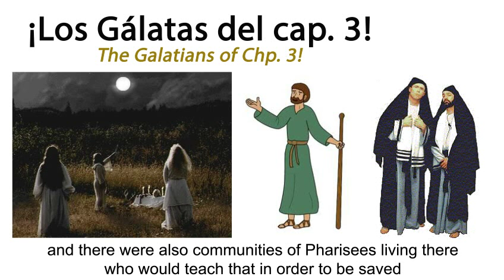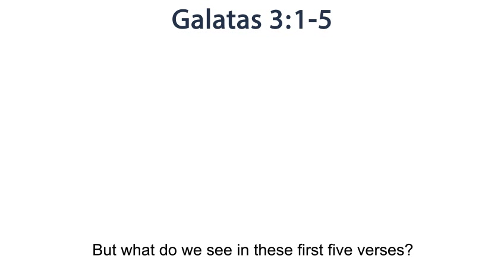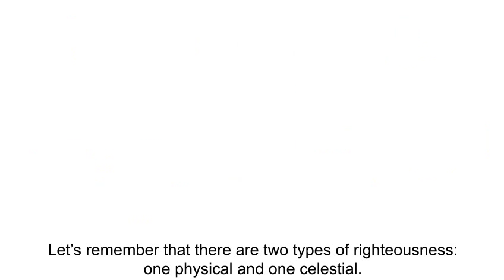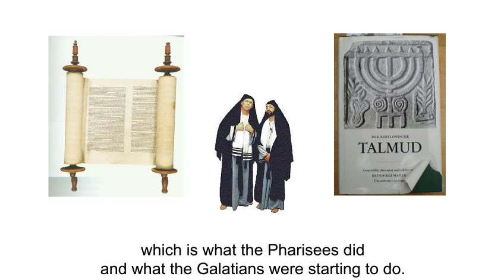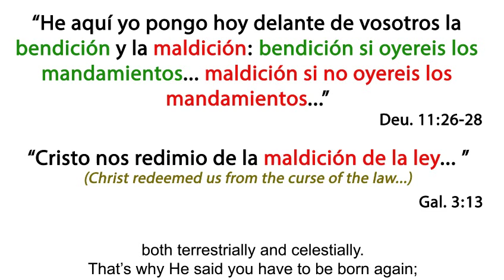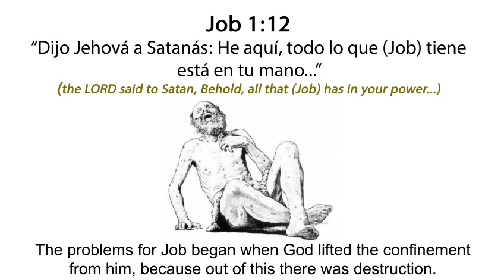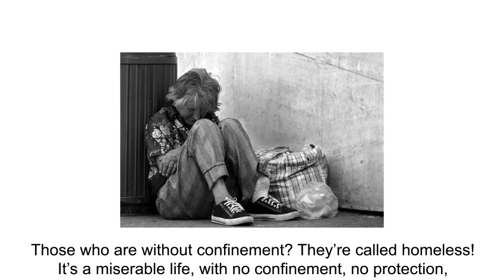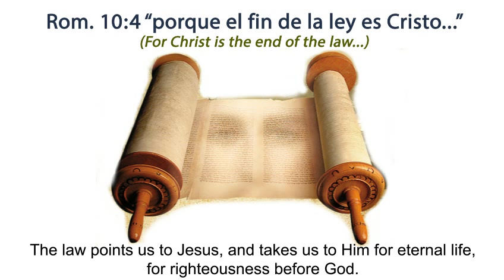OS18 Gálatas: Cap. 3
El video 18 analiza los debates y las controversias entre los gálatas y los judíos.

ENGLISH

Video 18 analyses the debates and controversies between the Galatians and Jews.